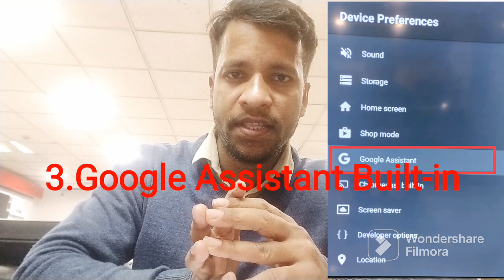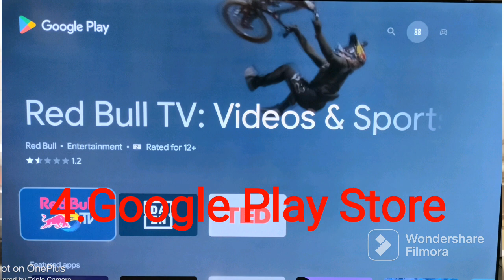Android TV kya h| Android TV ki kuch khas baate...,♨️♨️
In this video have described and explained about Smart Android TV.
wat is Android TV,and what are it's features.
Android TV is a operating system developed by Google for Smart TV platform.
This is certified Android TV which provides a very flexible and functional user interface face to users.
Users can access a lot of apps from Android TV,Google Play Store.
Here are some basic features of Android TV
Chromecast built-in
Google Assistant
Google play store
User friendly